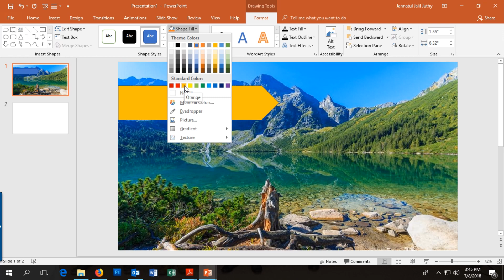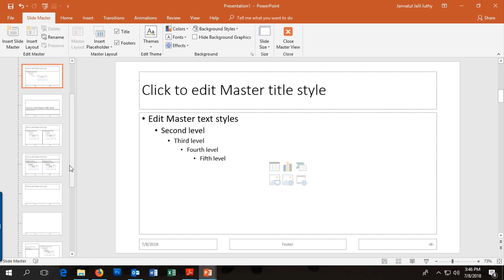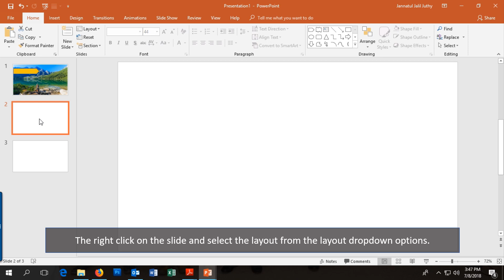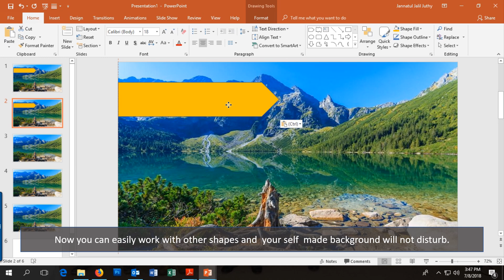How to lock background template in PowerPoint // lock background from editing in PowerPoint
Basic PowerPoint tutorial- Whenever you need to create a new background in PowerPoint, you have to lock that so that it automatically appears with each new slide. That's not a hard job to do but i tried to teach the newbies of PowerPoint how to lock the background image in PowerPoint...

all u need to create operate PowerPoint with ease is a PC.